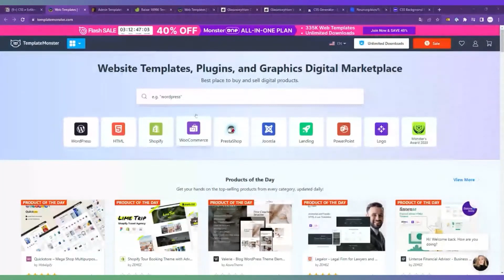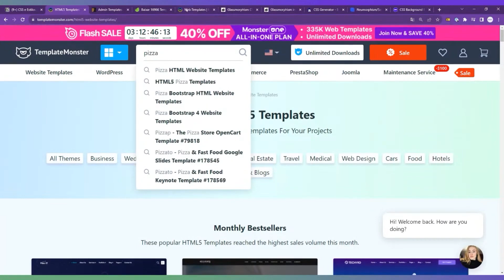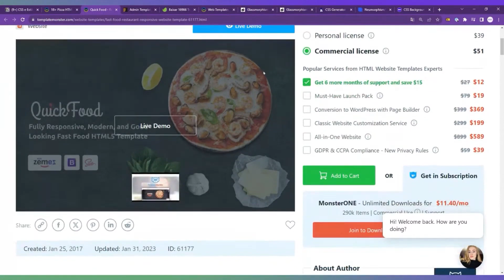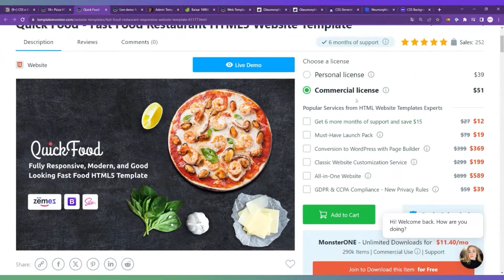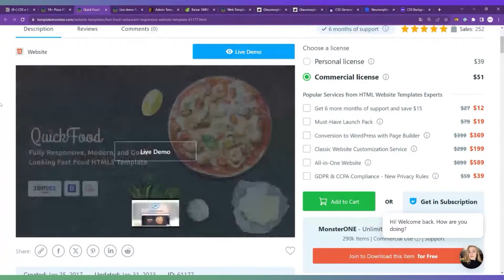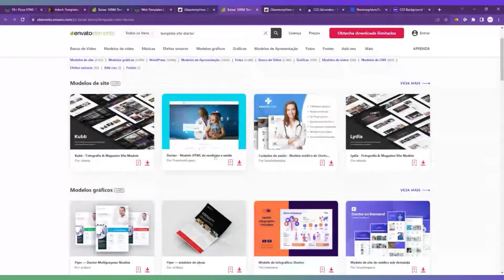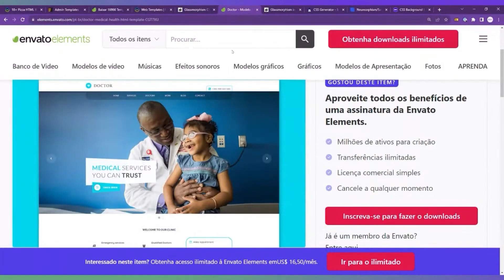Usando TEMPLATES para deixar seus SITES MAIS ATRAENTES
➡️ De 22 a 28 de janeiro

Semana de imersão para programadores iniciantes. Aulas teóricas e práticas. Direto ao ponto. Te dando o mapa com o passo a passo do ZERO até seu primeiro emprego dev em até 7 meses!

🎙 PODCAST DEV EM DOBRO - Terças-feiras no Youtube, Spotify e Deezer

🔴 AULA AO VIVO - Toda quinta-feira no youtube, 18h!

📱 Nos segue no Insta pra acompanhar nossos storys diários e nossos carrosséis de dicas de programação!

🛡️ Participe da comunidade para programadores iniciantes e aspirantes, a Guilda Dev em Dobro no Discord

➡️ Ajudamos QUALQUER PESSOA a aprender programação e conseguir seu PRIMEIRO EMPREGO na área em ATÉ 7 MESES! 🚨

✨ Nos acompanhe nas redes para dias, conteúdos e vídeos diários. 🙃